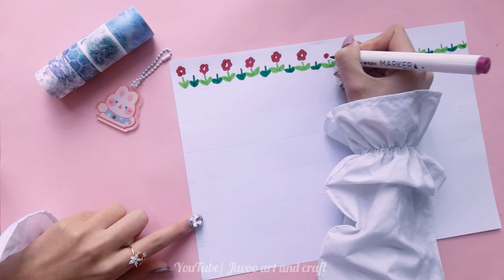DIY Assorted Cute Scene Washi Tape (without double sided tape) / How to make cute washi tape / craft